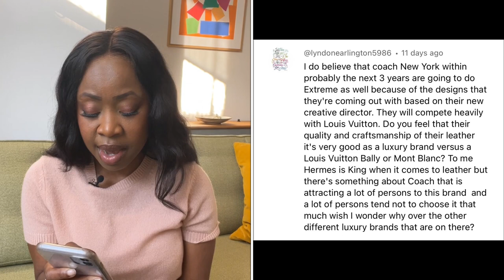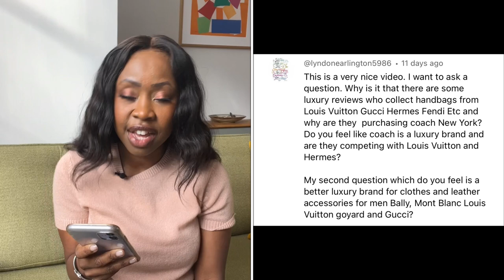VCR: Coach vs Louis Vuitton, Bally, Gucci and Hermès | Anesu Sagonda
This video is part of the view comment response series where I respond to a comment made by a view against one of my videos by video. In this particular video I responding to two comments posed  by the viewer. They have requested I talk about Coach and how it compares to Louis Vuitton and my choice for menswear and leather accessories between Bally, Louis Vuitton and Gucci.

Knitted top worn  in video from Theory

00:00 Introduction
01:27 First comment
04:37 Second comment
08:16 Third comment
09:28 Fourth comment